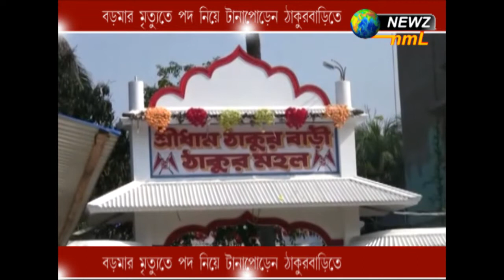বড়মার মৃত্যুতে পদ নিয়ে টানাপোড়েন ঠাকুরনগরে